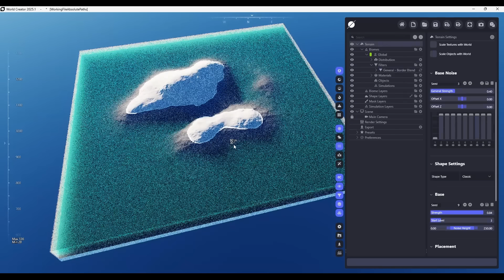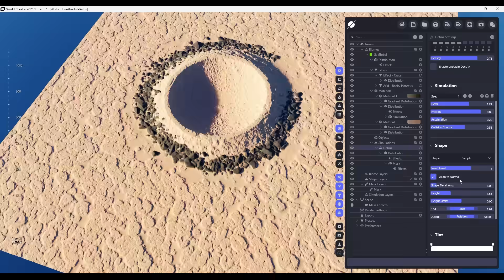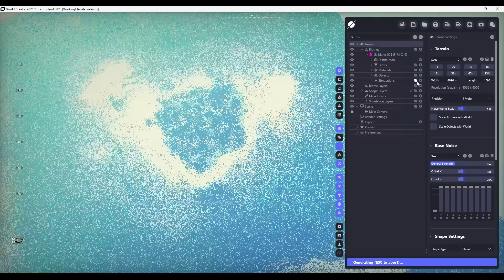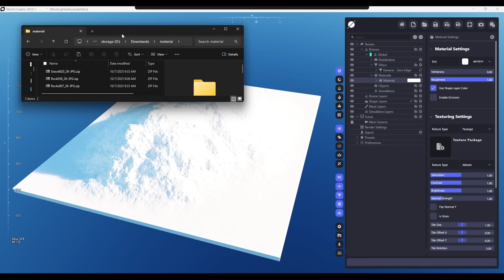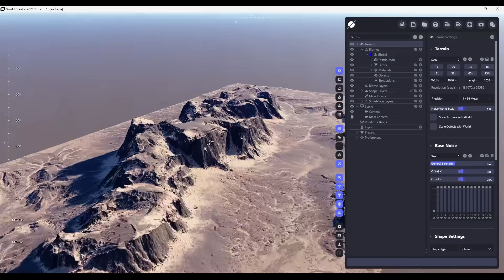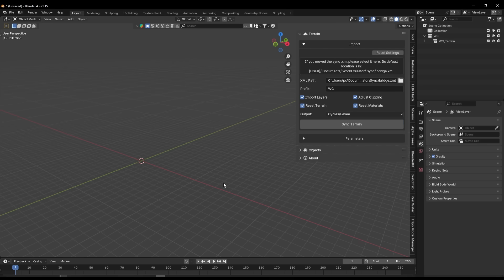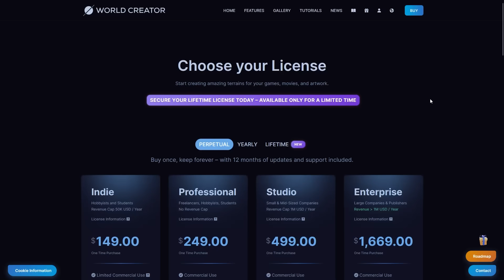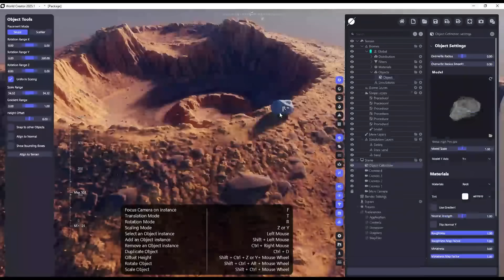Why Nobody is Talking About This Environment Software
Check out World Creator 2025, a super easy tool for making 3D landscapes and environments. 🌍
Learn about the new biome painter, object scattering, and material system that make creating 3D worlds faster and fun.
Works great with Blender, Unreal Engine, and Unity — perfect for 3D artists and game creators.

Productivity►:
Clean Panels